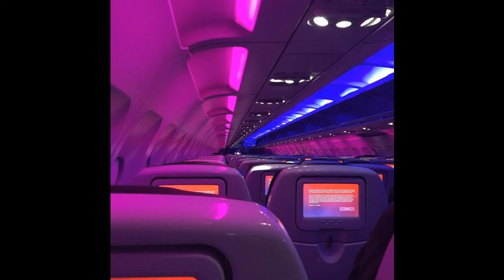(FREE) Partynextdoor Type Beat ''AIRPLANE''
Uploading your song to streaming services like Spotify, Apple Music etc. requires a license.

BPM: 172
Prod. Iano x Cymatics

FREE FOR NON PROFIT (SOUNDCLOUD) USE ONLY (SPOTIFY ETC NEEDS A LICENSE)